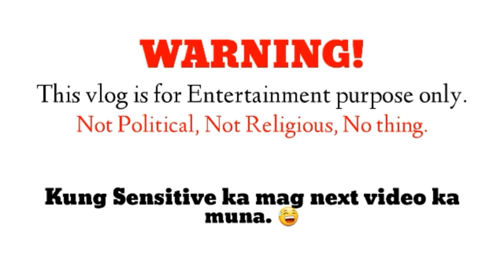LAGASAN FALLS OF KIORAO, KIBAWE, BUKIDNON (Part2) with my ANGELS || Charlie Hale Official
Part2 of Lagasan Falls adventure grabe talaga omg! Amazing place of Barangay Kiorao Laban lang ta sa Home Quarantine hah! Subrang init kasi pag naka Stambay lang sa bahay kaya Pabukid mona tayo para iwas sa Virus. Hahaha